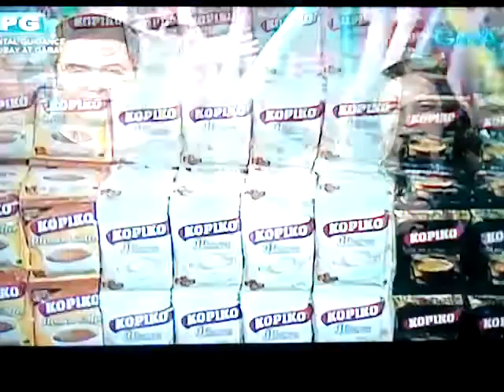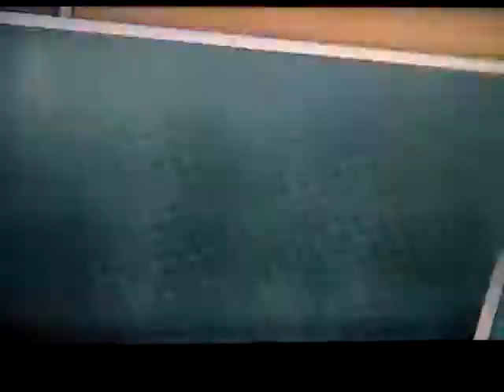RUSH4 WIN EAT BULAGA AUGUST 2 2019 ROUND 1